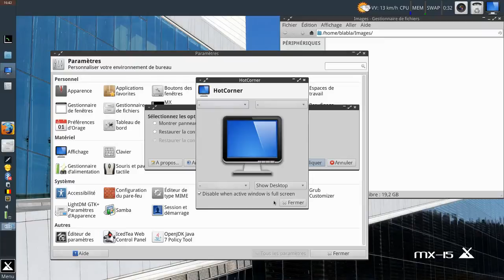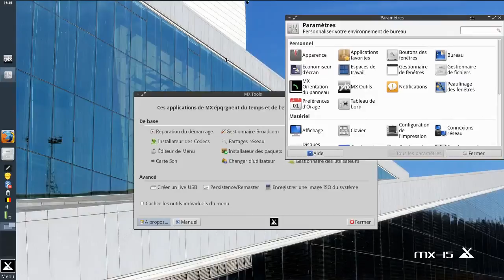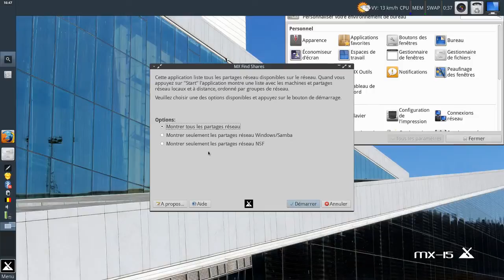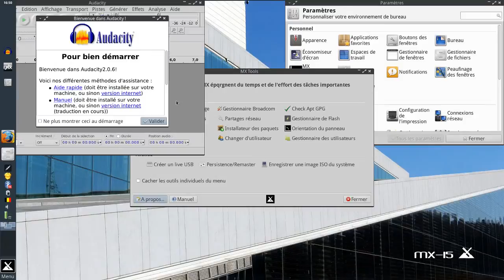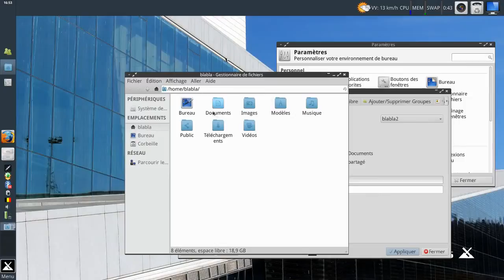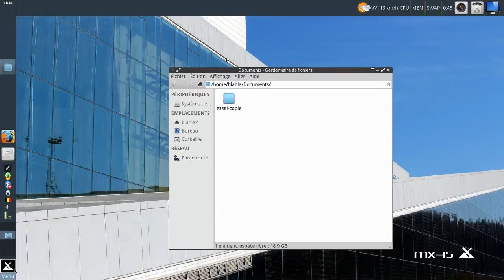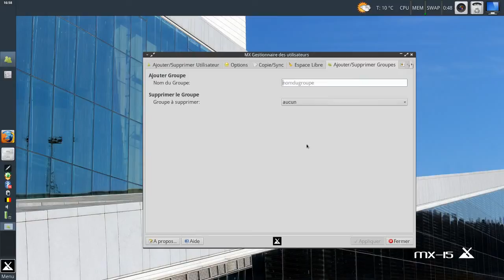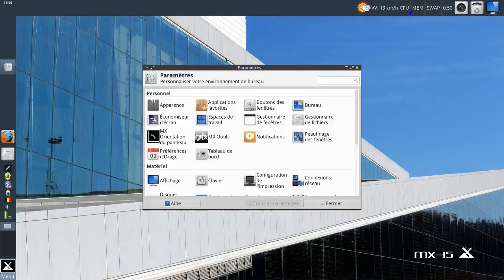antiX MX 15 et ses outils MX - C'est génial :)